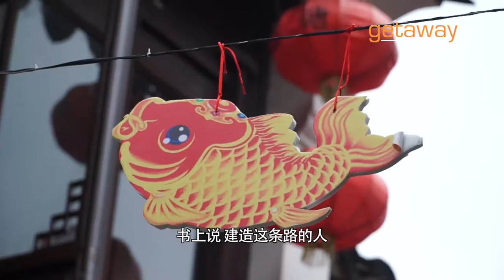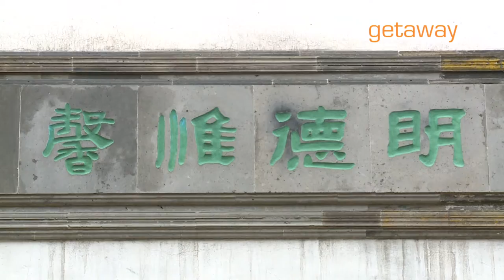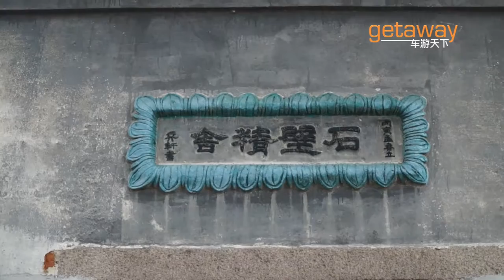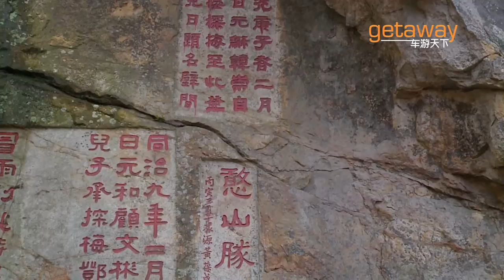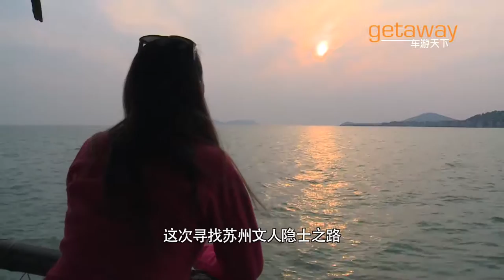Travel to ancient town of Suzhou in China which has 1500 years history.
a trip of ancient town of suzhou china (2015.3) Directed by Chengwang